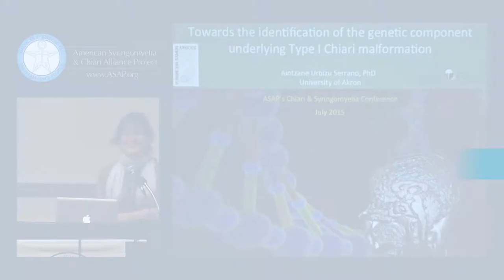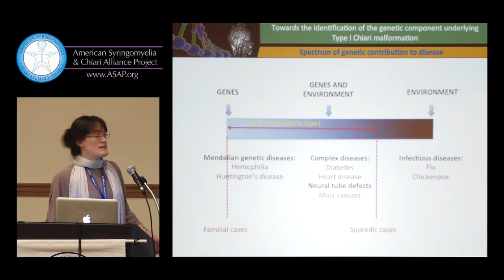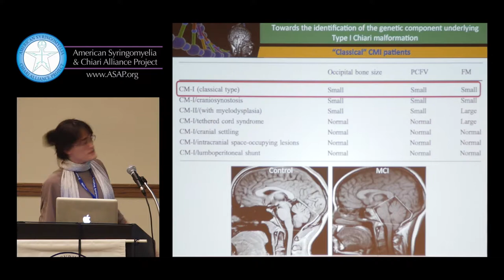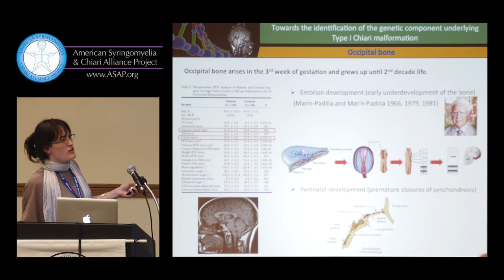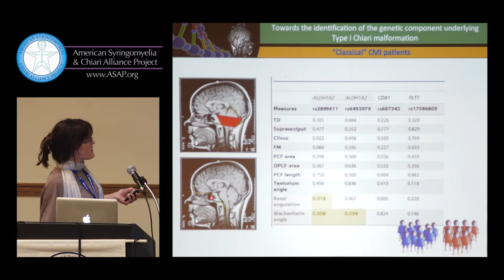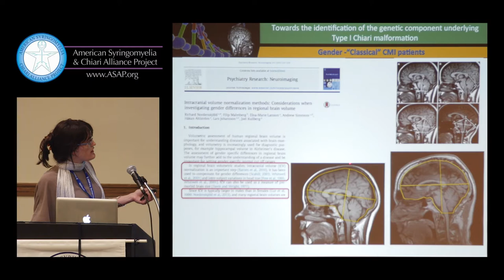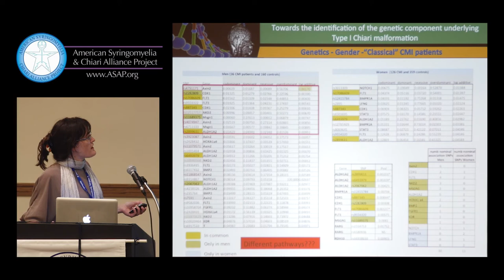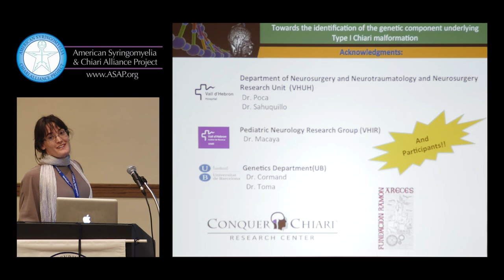2015 ASAP Chiari & Syringomyelia Conference - Urbizu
2015 ASAP Chiari & Syringomyelia Conference
Ann Arbor, MI
speaker Aintzane Urbizu, PhD
lecture "Toward the Identification of the Genetic Component
Underlying Type I Chiari Malformation"